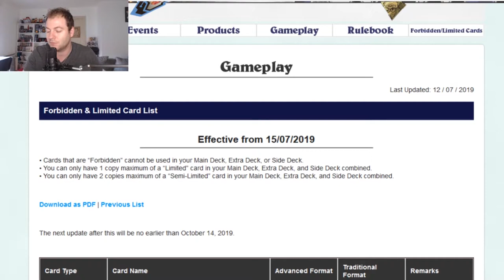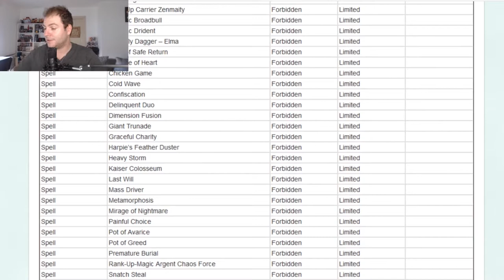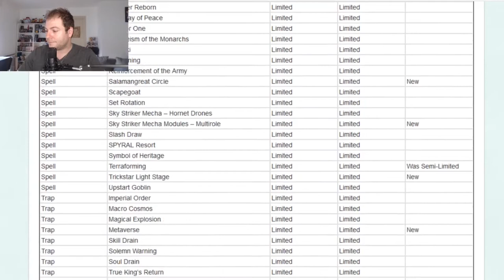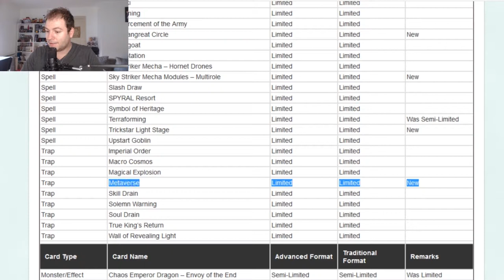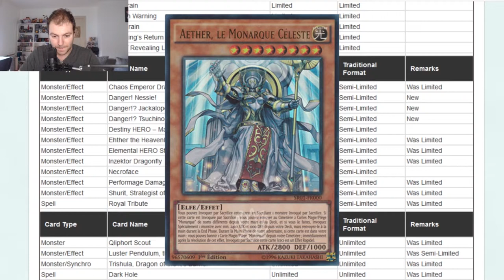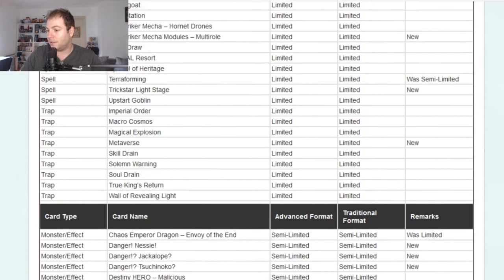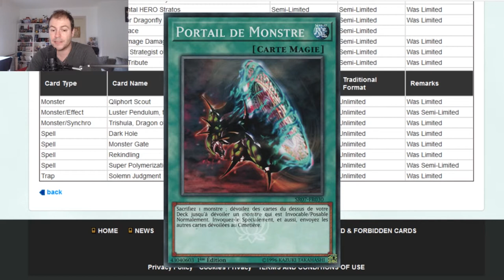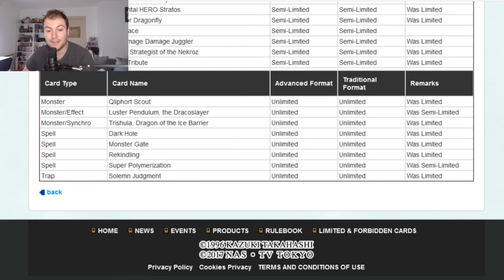NOUVELLE BANLIST !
La nouvelle banlist est sorti, alors on va détailler tout ça ! :D